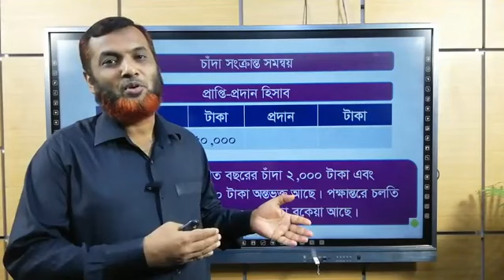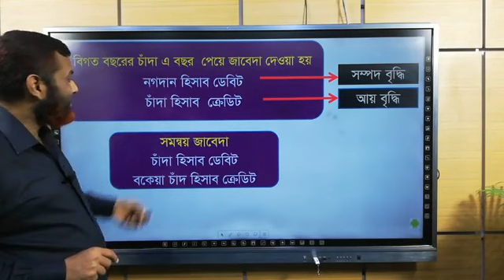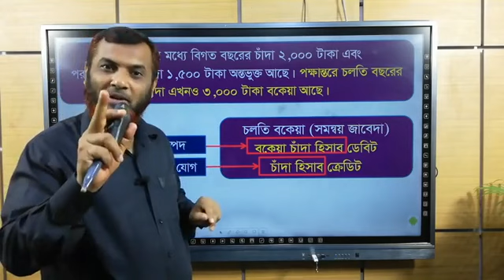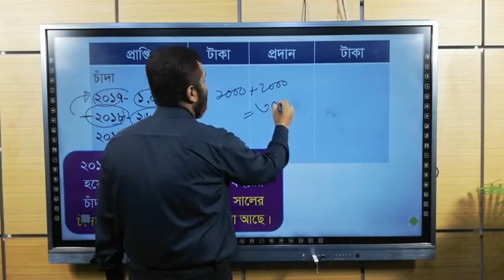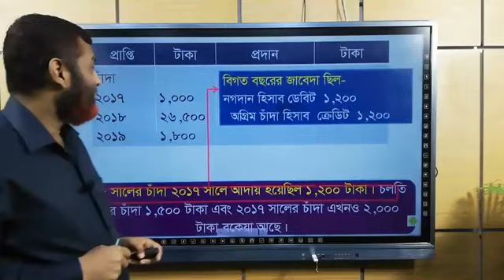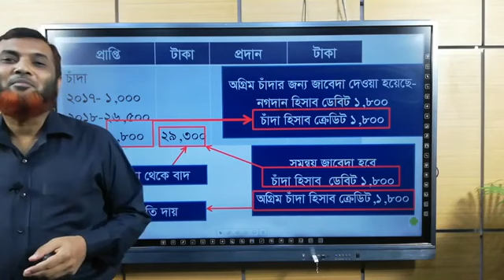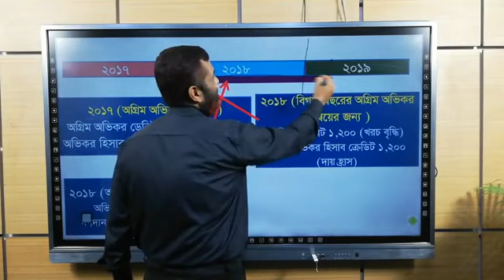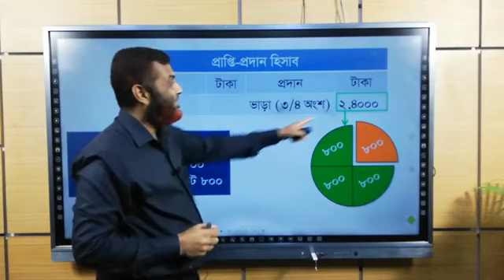অব্যবসায়ী প্রতিষ্ঠানের হিসাব-৩।।২৭ জুন ২০২০।।হিসাববিজ্ঞান(২য় পত্র)।।একাদশ-দ্বাদশ।।অঃ১ম।।কিশোর বাতায়ন